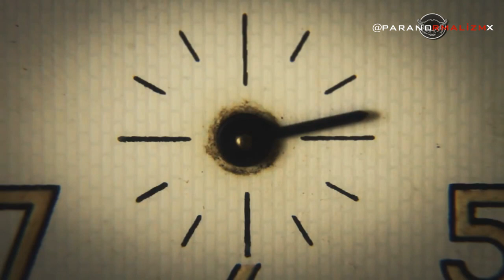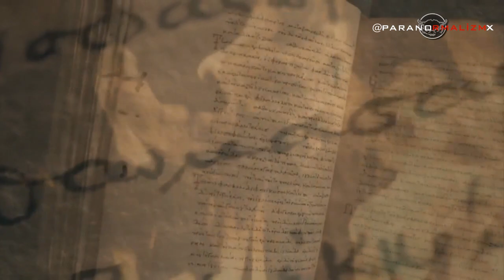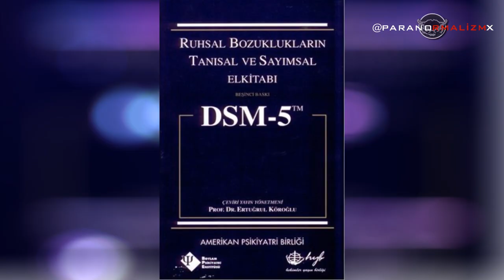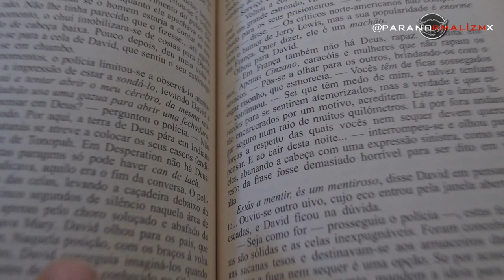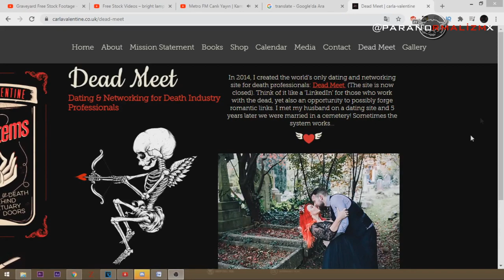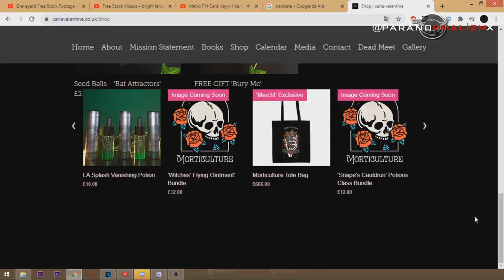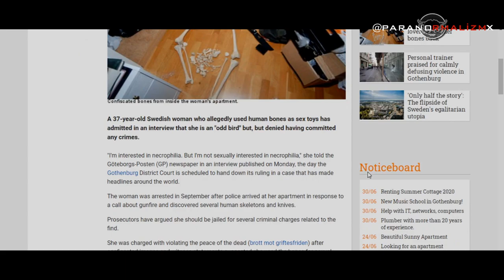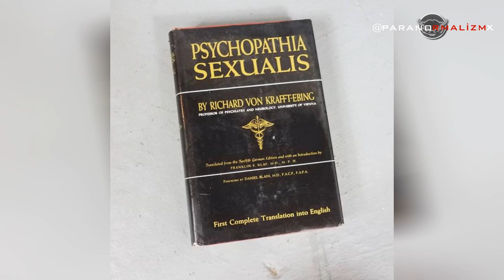Tüm Gerçekleri İle Bir Nekrofili Hikayesi (Ölü ile Sevişmek,Tarihçe ve Nedir)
Sizi Şaşkına Çevirecek Olay Örgüsüyle: Bir Ölü Sevicinin Hatıraları
Psikolojide, ölülere yönelik cinsel arzu ve istek duyma gibi bir durum olarak açıklanabilen Nekrofili, pek çok kültür tarafından ayıplanan bir cinsel yönelim çeşididir.
Elbette bize de olayı biyolojik ve psikolojik açıdan irdelemek düştü...
Bu videoda sizleri tamamen ölü sevicilerle tanıştıracağız.Biraz hassas bir konu olduğunu bildirelim.Buradan sonrasını izlememek tamamen sizin elinizde..

►Yorumlara aban tayfa bu bizi ön plana çıkarır :)

►Bize destek olmak için çeşitli mecralarda paylaşmayı ihmal etmeyiniz...